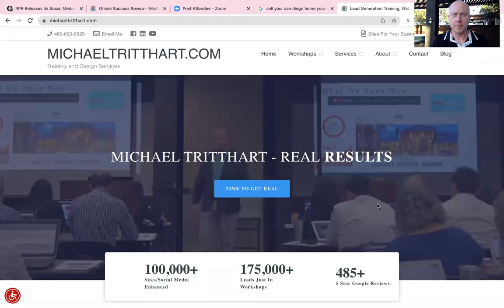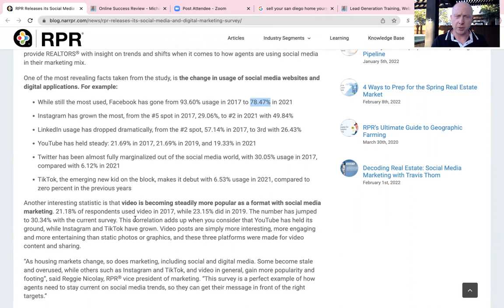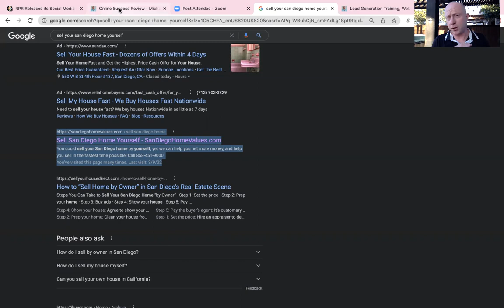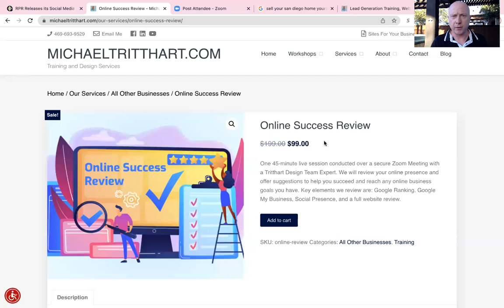March 2022 Tech Tidbits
I discuss some big social media stats shared in the recent RPR survey.

Focus on your web-based lead generation and SEO.  Now is one of the best times to do so in years.  You CAN compete with the big companies online.  Not only compete, but win!  Do our Online Success Review to get a detailed review from our experienced team.